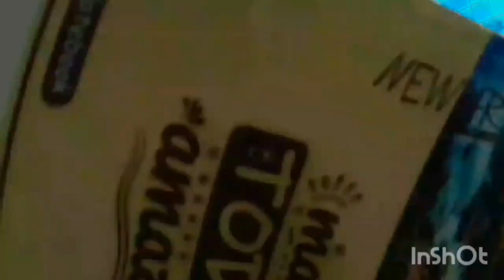collage volg #2. smvdu #2024